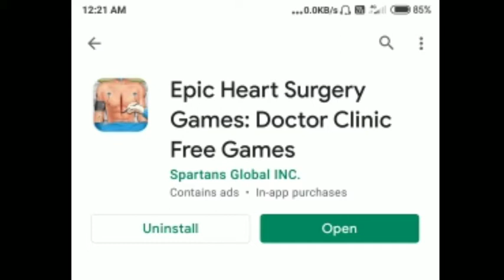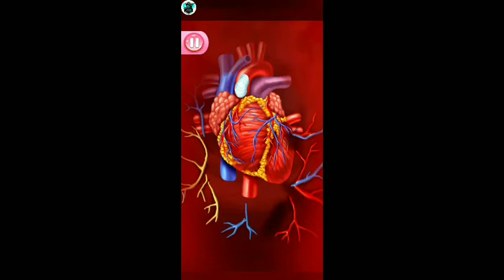Epic Heart Surgery Games:Doctor Clinic Free Game#doctorgame souravganguly heartattack🤦‍♂️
😒PLAY OPERATE NOW : HEART SURGERY GAME
Epic heart surgery gameplay || Surgery Game On Playstore || EP 1